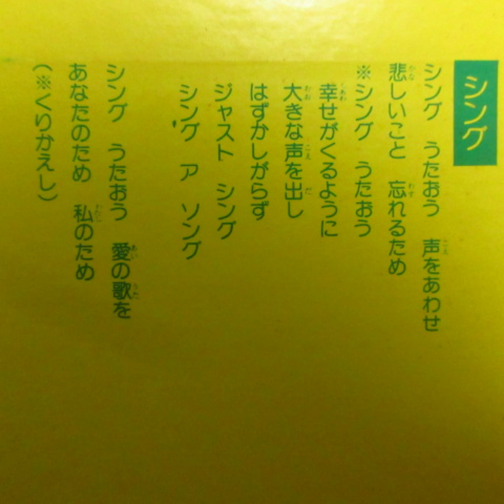NHKみんなのうた シング🎵 歌：広美和子、杉並児童合唱団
懐かしい曲「シング🎵」です。

作詞・作曲：ラポーゾ、訳詞：星加ルミ子、編曲：佐香裕之

LP「『NHKみんなのうた』より・ぼくのプルー/ごめんなさい（キャニオンレコード）」から